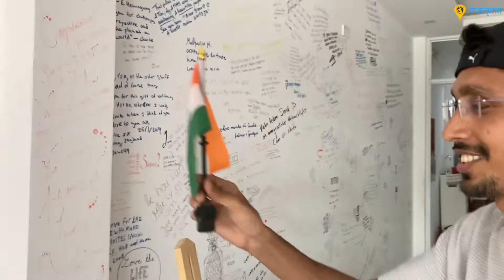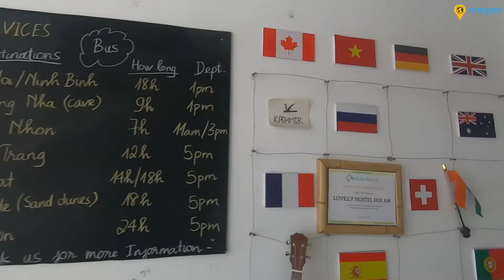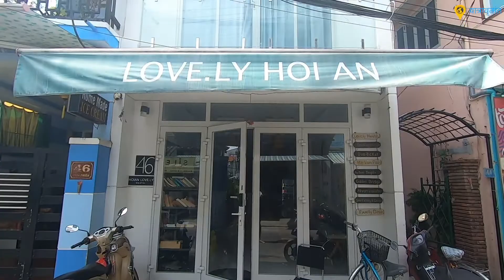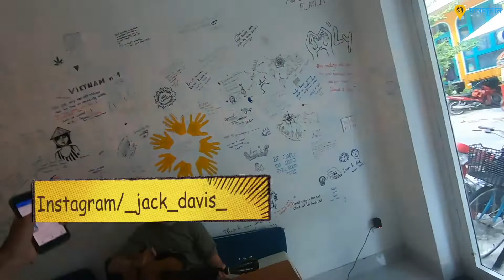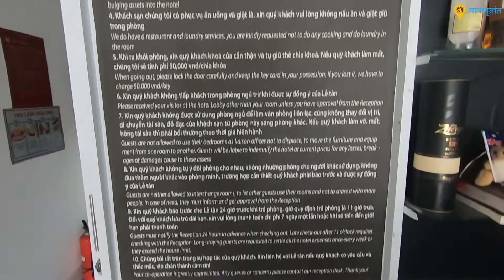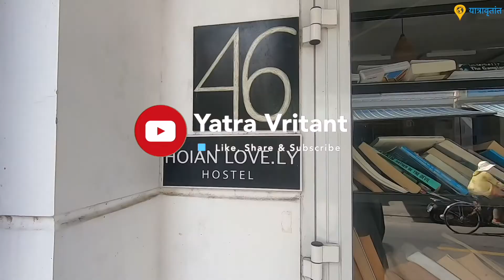Best Hostel of Hoi An, Vietnam || Ep-08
8th Video of vietnam Series.
Best hostel in hoi an, vietnam.
Love.Ly Hostel, Hoi An Old City, Vietnam
Price $6
Beach is only 4 km away.
Night market
Set in Hoi An, 400 m from Hoi An Historic Museum and 800 m from Japanese Covered Bridge, Hoi An Love.Ly Hostel offers accommodation with free WiFi, air conditioning, a bar and a shared lounge. Some units feature a seating area and/or a balcony.

Continental and à la carte breakfast options are available every morning at the bed and breakfast. Hoi An Love.Ly Hostel offers a terrace. Guests at the accommodation can enjoy cycling nearby, or make the most of the garden.

Popular points of interest near Hoi An Love.Ly Hostel include Assembly Hall of the Cantonese Chinese Congregation, Assembly Hall of Chaozhou Chinese Congregation and Museum of Trade Ceramics. The nearest airport is Da Nang International, 27 km from the bed and breakfast, and the property offers a paid airport shuttle service.

Hoi An Ancient Town
Hoi An Ancient Town is an exceptionally well-preserved example of a South-East Asian trading port dating from the 15th to the 19th century. Its buildings and its street plan reflect the influences, both indigenous and foreign, that have combined to produce this unique heritage site.

India to vietnam travel
evisa process of vietnam
document required for vietnam travel
night life of vietnam travel
halong bay tour
best hostel of vietnam

Thanks